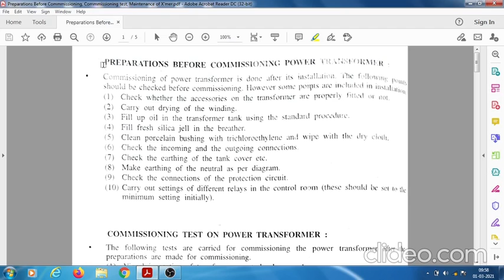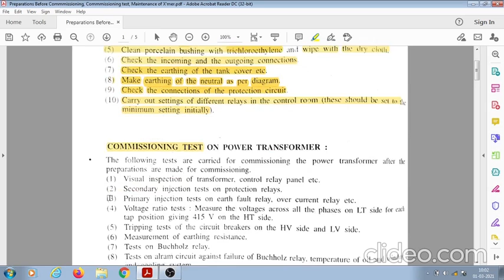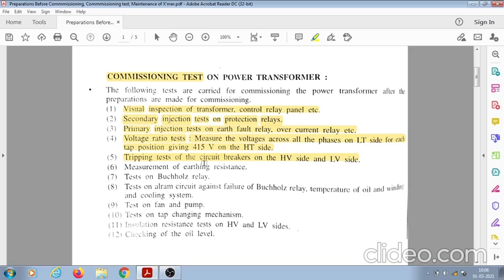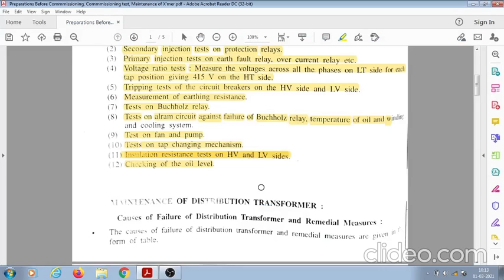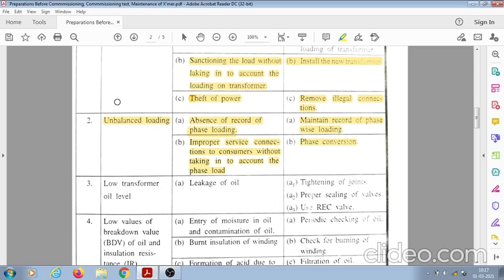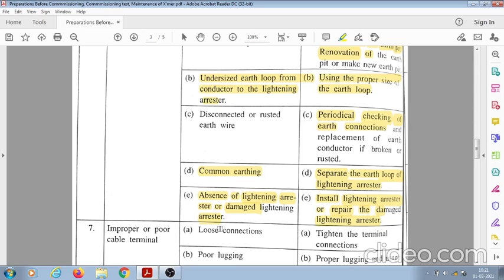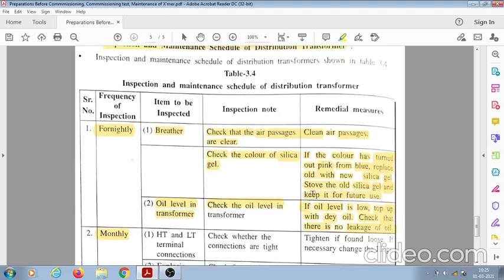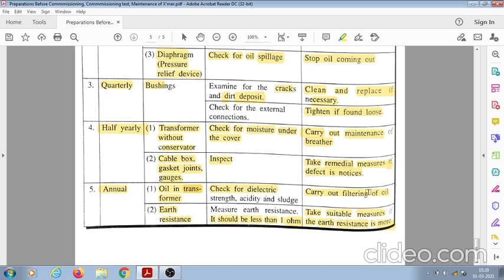Preparation before commissioning power x'mer , commissioning test,maintainance of distribution x'mer